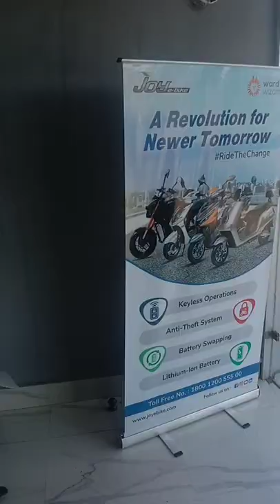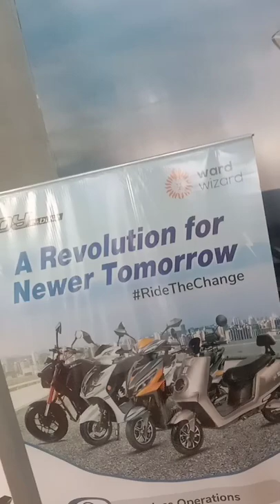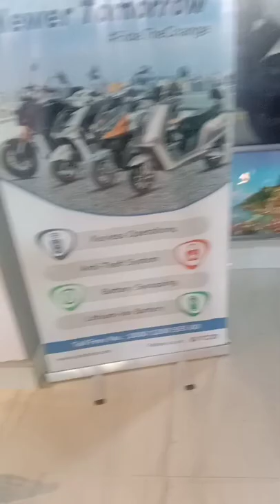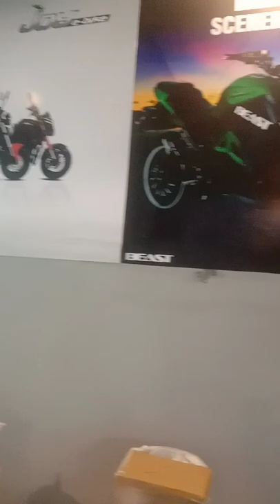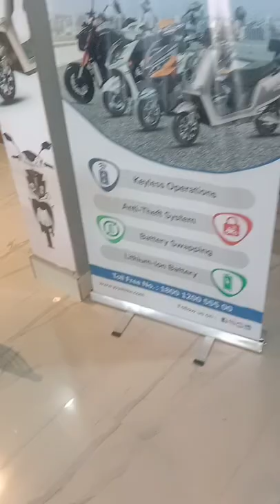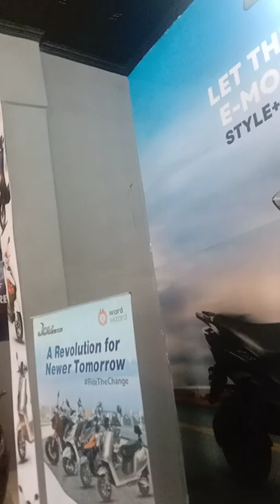joy scooty me aisa kya hai jo baki scooty me nahi hai